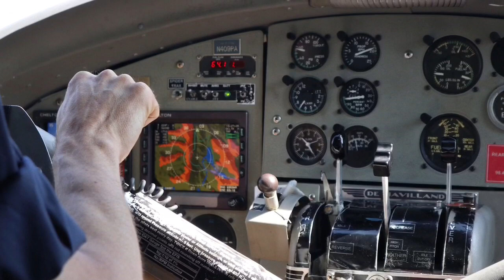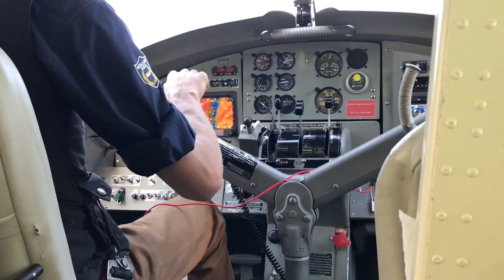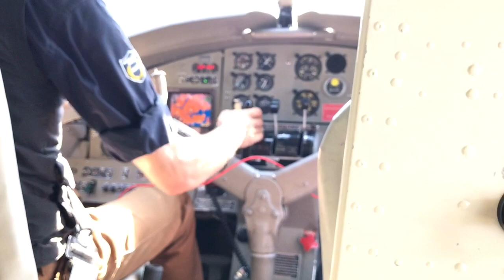Neets Bay Bear Watching - Part 1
Music
Aerosmith - Sweet Emotion
Angelo Badalamenti - Twin Peaks Theme